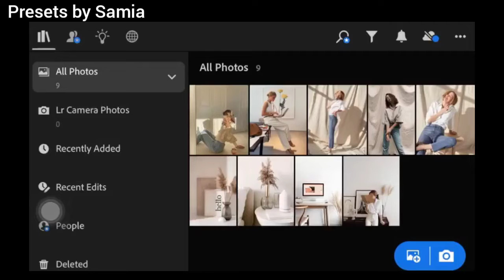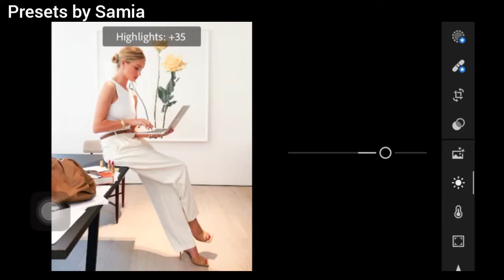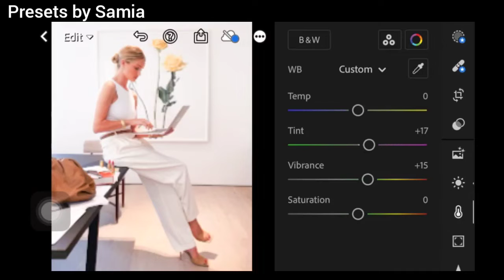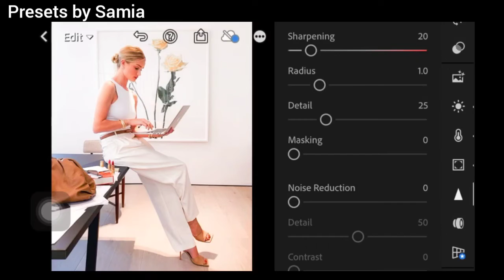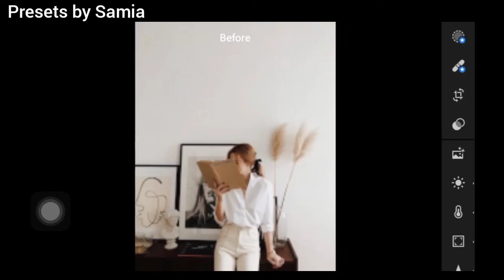NO PASSWORD | Lightroom Minimalist 2 Preset Free DNG | Lightroom Mobile Tutorial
Hello there!!!
Get Lightroom Mobile preset free Dng and tutorial.

• Download DNG file to your dropbox app

Note:
📷 Photos